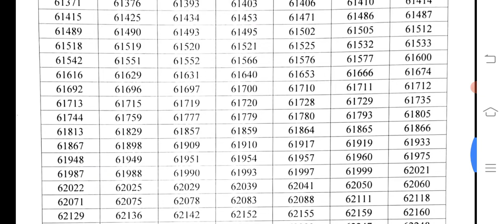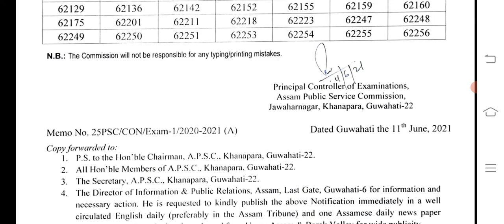Assistant Engineer (Civil) under PNRD Department result declared on 11/06/2021 | APSC result